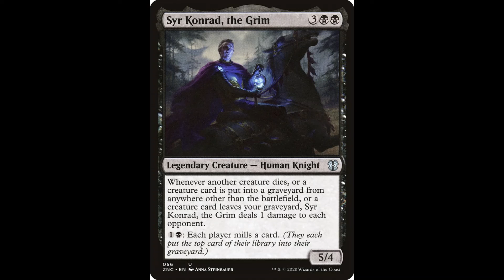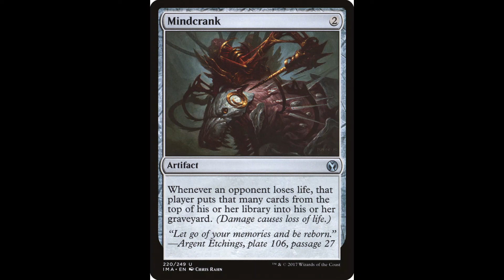MTG Burgeoning Episode 594: Planechase Plane Review: The Dark Barony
In today's Planechase review, we take a look at The Dark Barony!

If our channel averages at least one new subscriber a day during the month of December 2021, then one subscriber will be chosen at random and receive a sealed draft booster box of JUMPSTART!  Unbelievable!!